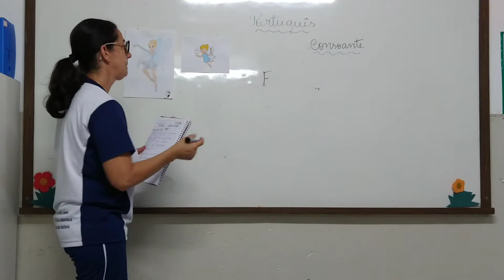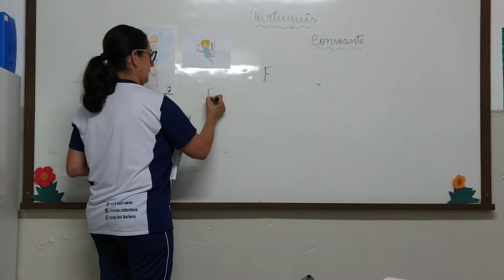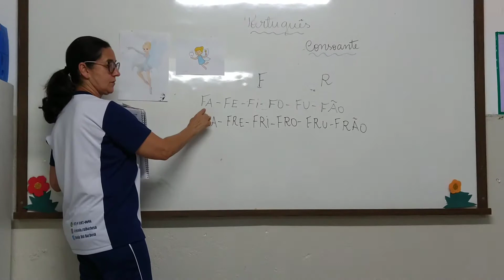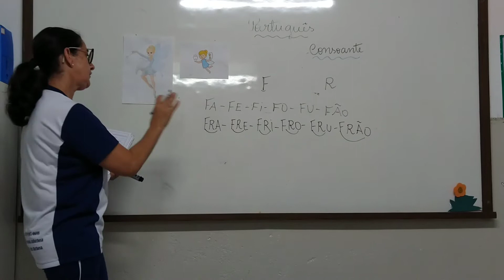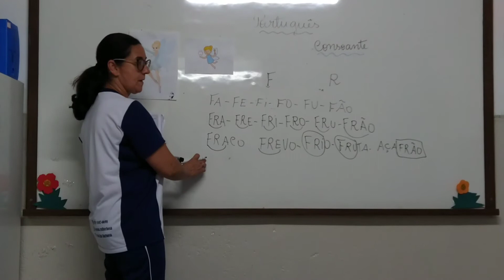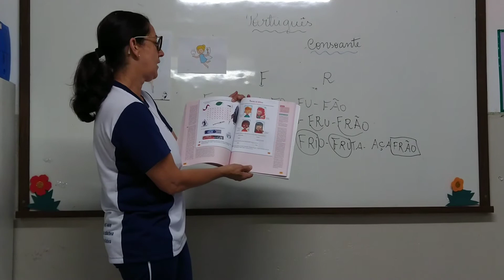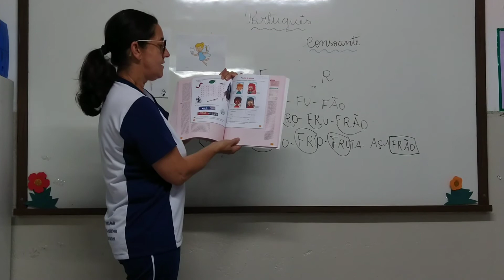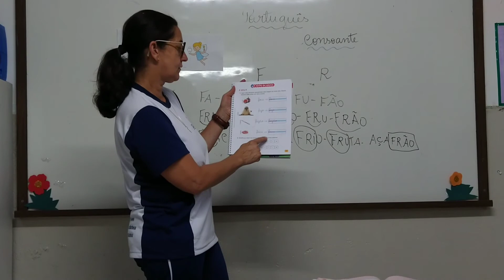1º Ano Língua Portuguesa Aula 43 Professora Sandra